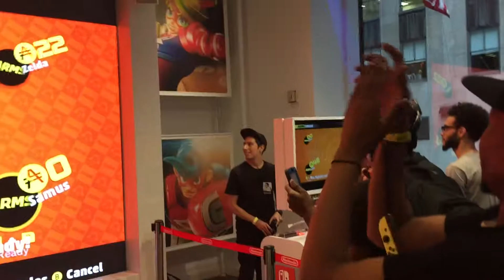ARMS Tournament at NintendoNY July 8, 2017 - Grand Finals Final Match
Here's the 2nd of 2 matches I recorded at the ARMS Tourney at Nintendo NY last weekend. It was Roger's Spring Man versus Cat Fight's Twintelle. After an epic bracket reset by Cat Fight, with the wins now 2-2, here we have the final match! Who will take home the ARMS Championship Belt?

I'm sorry I couldn't record more because I had no room left on my phone (64GB!). Also sorry for veering off target towards the end, I was trying to plug my battery into my phone with one hand, LOL.